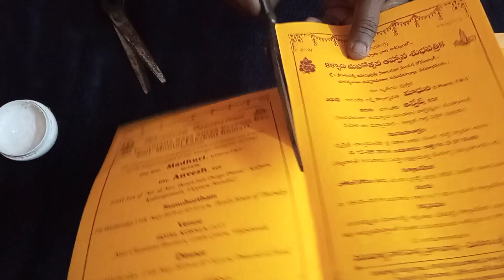mini basket in 3 min